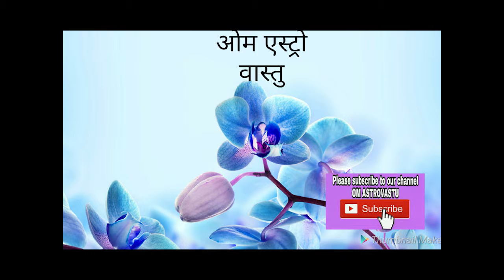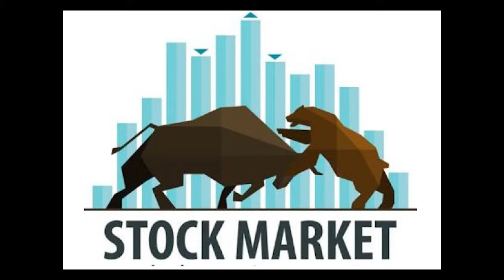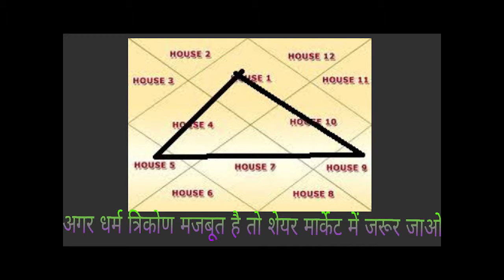अब नहीं रुलायेगी share मार्केट बस कर लो ये उपाय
शेयर मार्केट अब नही रुलायेगी , शेयर मार्केट के झटकों से बचने का रामबाण उपाय , शेयर  मार्केट से अब पैसे बरसेंगे ,